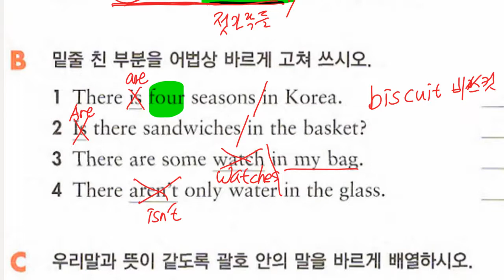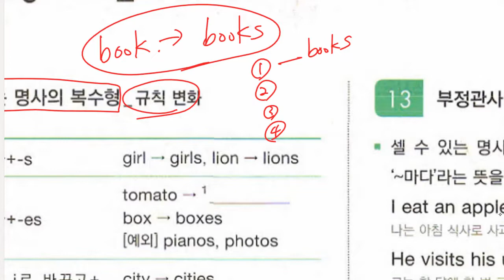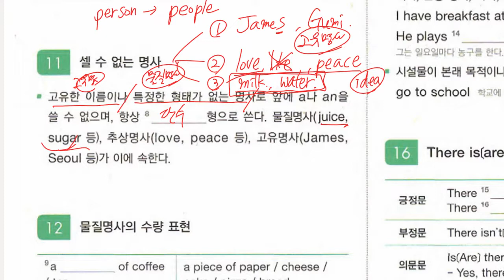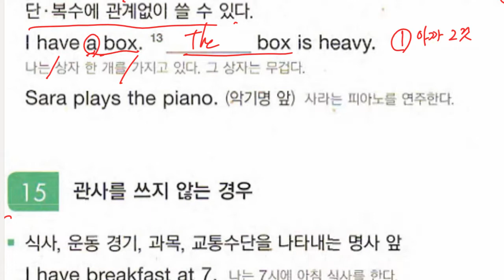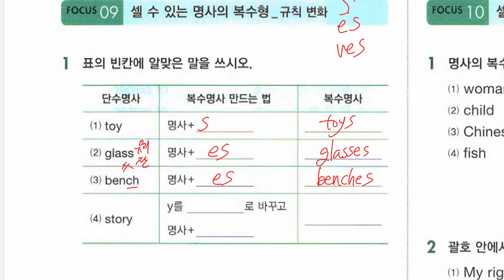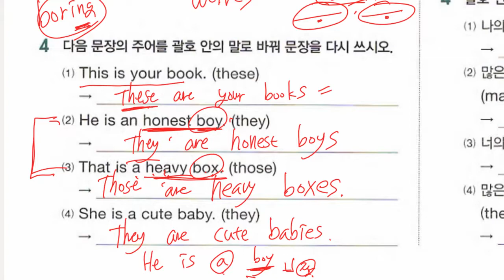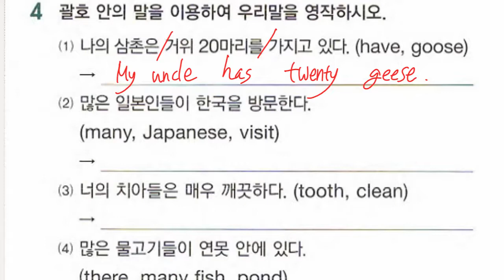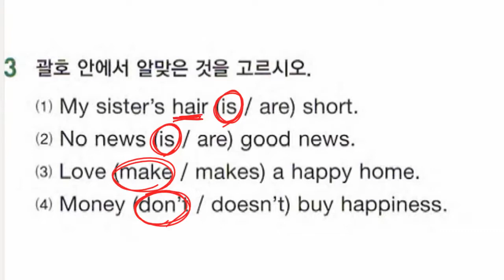중1 2022 04 18 문법 명사와 관사